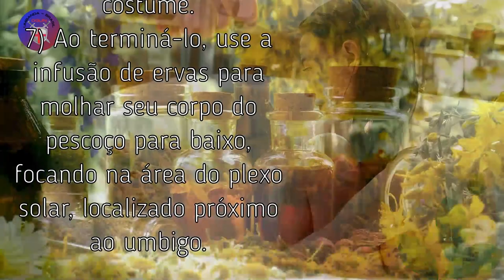Banho de quebra demanda com louro, boldo e sal grosso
Indicações

O banho de quebra demanda com louro, boldo e sal grosso é indicado se você:

1) se sente pesado ou sugado energeticamente;
2) está constantemente cansado sem motivo aparente;
3) está passando por uma fase difícil em que nada dá certo;
4) frequenta ambientes carregados;
5) não consegue arrumar emprego;
6) perde coisas constantemente;
7) mora num ambiente em que as coisas quebram do nada;
8) tem pesadelos frequentes;
9) precisa de uma força extra para conseguir um emprego, passar numa prova ou conseguir algo que deseja.

Ingredientes
Para este poderoso banho, você irá precisar dos seguintes ingredientes:

• 3 litros de água;
• 7 folhas secas de louro;
• 7 folhas de boldo;
• 1 colher de sopa de sal grosso.

Como fazer
Para fazer este banho, siga os seguintes passos:

1) Acrescente a água numa panela e o sal, mexendo até dissolvê-lo.
2) Acenda o fogo e quando a água ferver, desligue-o.
3) Em seguida, acrescente à água as folhas de louro e boldo.
4) Tampe a panela e deixe em infusão por cerca de 5 minutos.
5) Coe as ervas e acrescente a infusão num balde.
6) Tome seu banho higiênico como de costume.
7) Ao terminá-lo, use a infusão de ervas para molhar seu corpo do pescoço para baixo, focando na área do plexo solar, localizado próximo ao umbigo.

Após o banho, não esqueça de vestir roupas claras e descartas as ervas coadas num local florido.